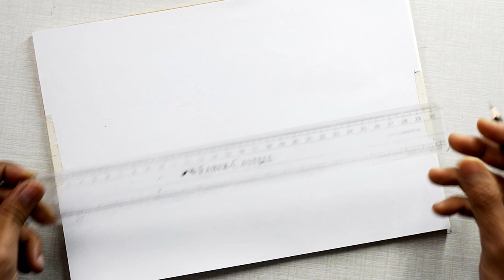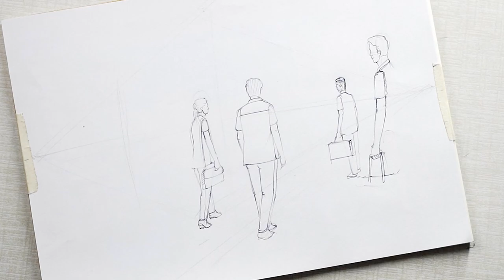Composition Drawing (Bus Stop)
Hello everyone ,
Here is another composition video. Its about Bus Stop Scene using two point perspective.

let know in comment section if you have any doubt regarding anything.

My name is Chandan Kumar Mohanty. I am a Fashion Designer and Professional Fashion Illustrator. My hobbies are drawing and exploring new techniques and new way to see things. Also  having experience of 13+ years in graphics software. I  have started this channel  for anyone who wants to learn Drawing, Illustration & Graphic Designing for FREE in a professional way.  I often sketch digitally for my YouTube Channel because I dont want students disturb because of my hand while sketching on paper.

Hello everyone ,
Here is another composition video. Its about Traffic Scene using two point perspective.